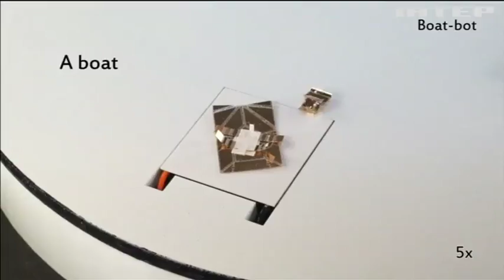Науковці створили робота-трансформера (відео)